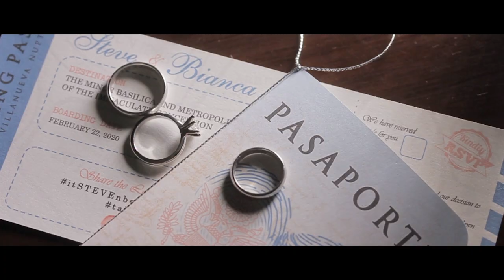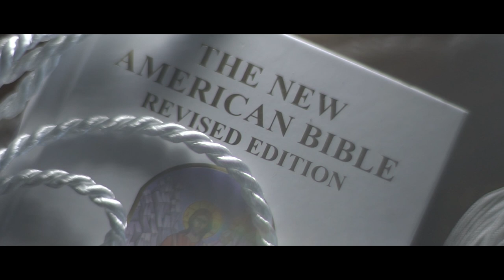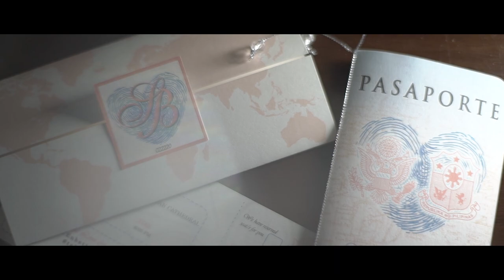Steve and Bianca | On Site Wedding Film by Nice Print Photography